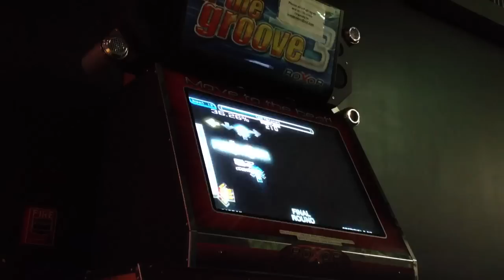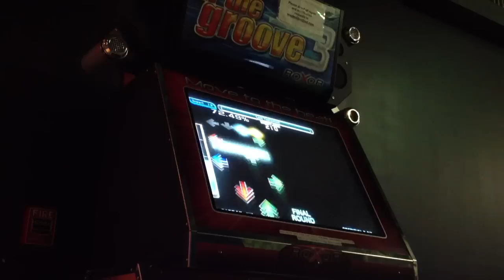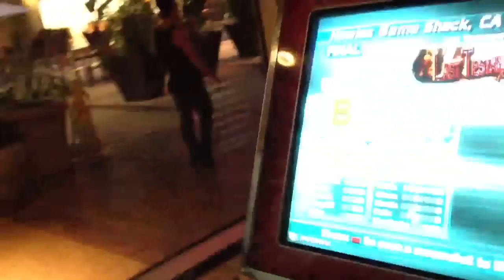Parrax Last Testament second 18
Im very happy I got another 18 on the bag, I'm the first person passing Last Testament, I conserve a lot of my energy on the first two runs so I could be able to beast the third run, I don't know what else should I say just enjoy the video (Y)
And thanks to my bro David love ya bitch(Y)